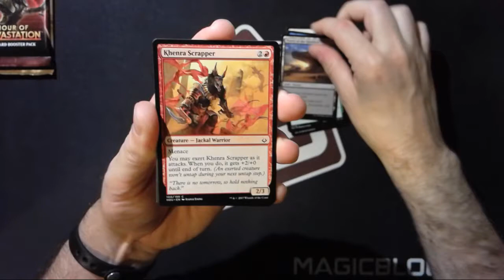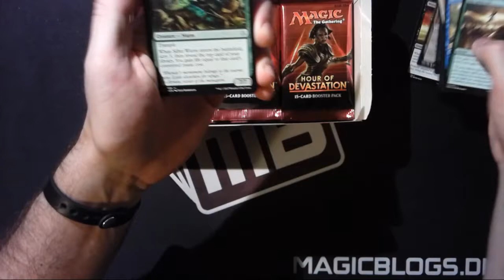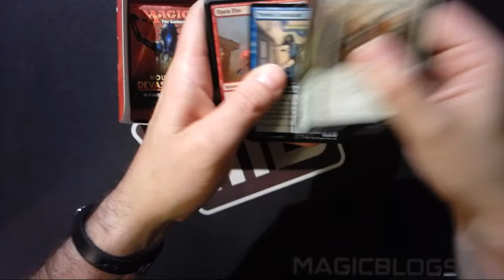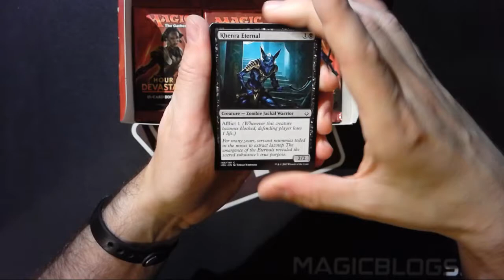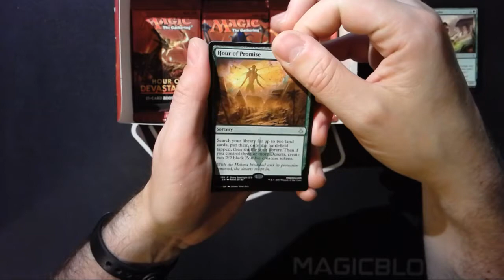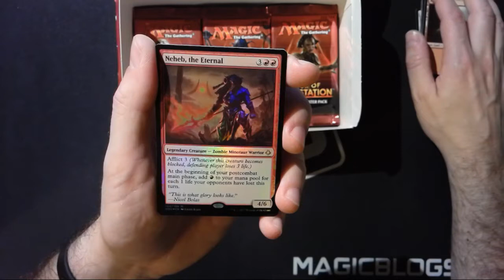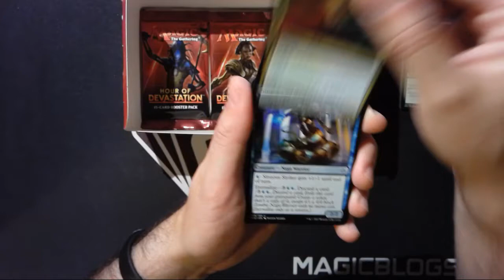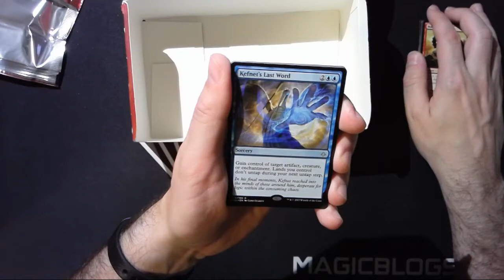MtG Grand Prix Metz - Stories & Preise aufmachen (Booster)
lesen. Viel Spaß und sagt mir eure Meinung dazu!